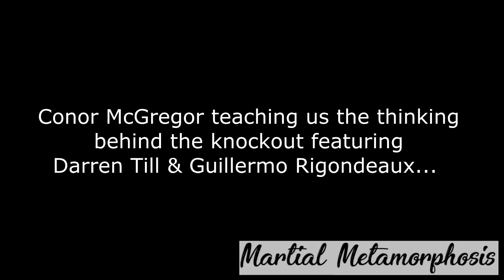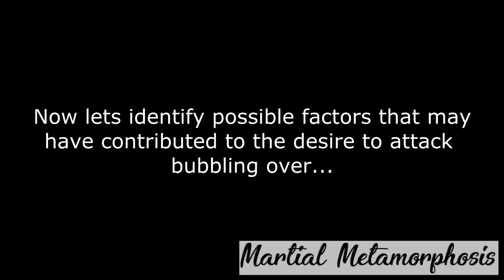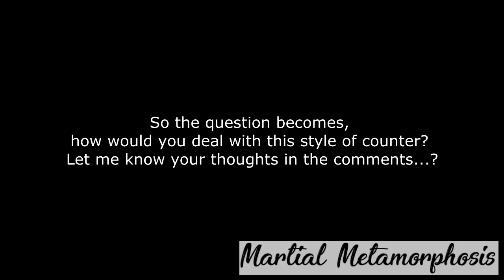Conor McGregor Explains KO And Creating Deadspace feat Darren Till And Guillermo Rigondeaux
Martial Metamorphosis Technique Breakdown

Here we analyse and appreciate some the ways 3 southpaws, Conor McGregor, Darren Till And Guillermo Rigondeaux like to force their opponents into situations where they can hurt them.